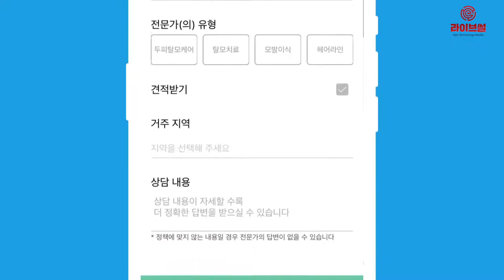[라이브썰] 탈모 중개 플랫폼 ‘우수수’, 시드 투자 유치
탈모전문 중개 플랫폼 ‘우수수’를 서비스하는 삼손컴퍼니가 초기 스타트업 전문 투자사 매쉬업엔젤스로부터 시드 투자를 받았다고 14일 밝혔습니다. 투자 규모는 비공개입니다.

우수수는 전문가 상담을 기반으로 탈모 관리 정보를 제공하는 애플리케이션입니다. 고객의 탈모 사진 1장을 등록하면 국내 유명 탈모 관리 전문점 약 150곳과 평균 8명 이상의 의사가 탈모상태와 추천치료법 등을 제공받을 수 있습니다.

또한 모발이식과 가발, 두피관리 등에 대한 비용 견적도 받아볼 수 있습니다. 오프라인 방문 없이 앱을 통해 탈모 전문 병원의 위치, 방문 후기, 비용, 이벤트 등을 확인하고 전문가 다수의 의견과 비용 비교를 통해 합리적인 정보를 얻을 수 있습니다.

안현진 삼손컴퍼니 대표는 “올해 전국 단위의 탈모 전문점 네트워크를 구축하며 정보 비대칭의 문제로 정확한 진단과 치료를 받기 어려웠던 탈모 케어 시장의 문제를 해결할 예정”이라며 “자가 건강 측정 기반의 탈모 케어 시스템 개발을 통해 자신의 탈모 상태에 맞는 가장 최적의 탈모 케어 정보를 제공하는 서비스로 성장할 것”이라고 전했습니다.

이정호 매쉬업엔젤스 심사역은 “늘어나는 탈모 인구와 함께 국내 탈모 케어 시장은 연 4조원 규모로 성장하고 있다”며 “관련 시장을 선도하는 우수수가 대표적인 탈모 전문 플랫폼으로 성장할 것으로 기대한다”고 밝혔습니다.